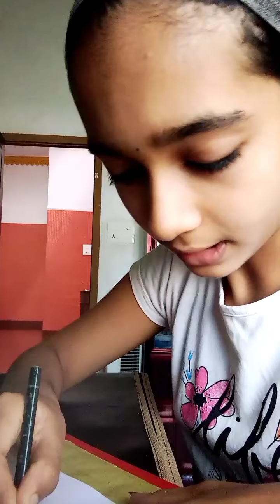Exam day. My exam is over. സ്കൂൾ പൂട്ടി yo..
iam happy